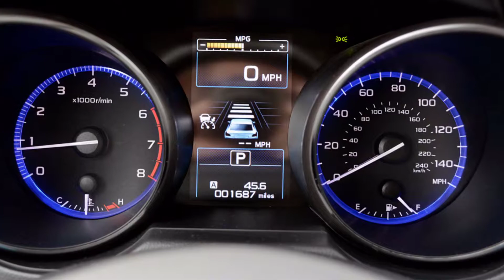2015 Subaru Outback vs 2015 Subaru XV Crosstrek